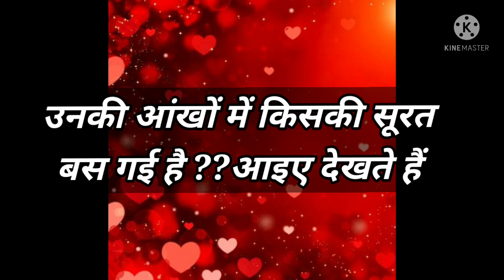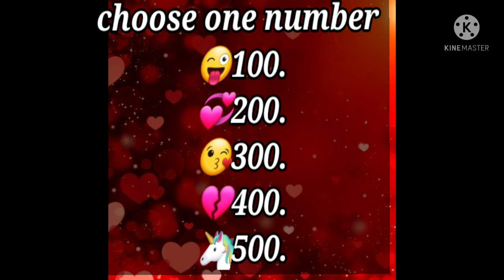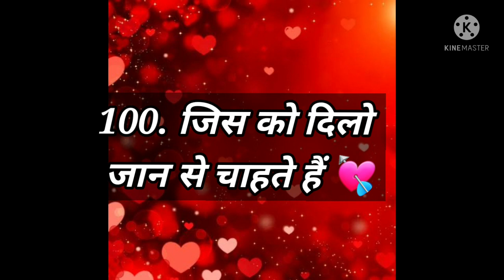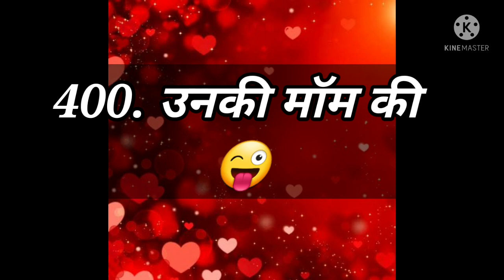Love Quiz game | Love test | choose one number